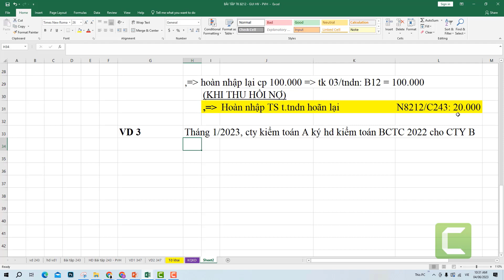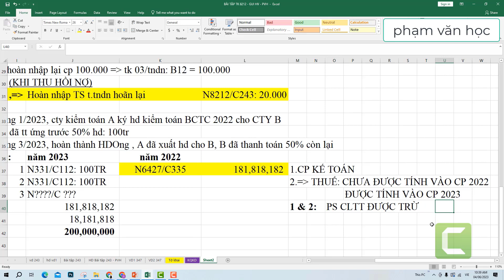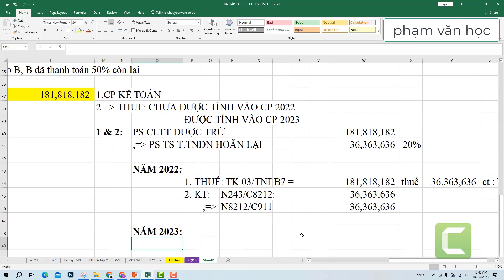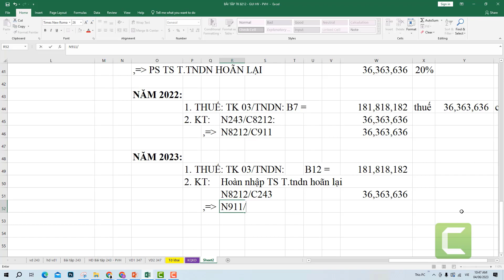Tài Khoản 243 Hạch Toán Tài Sản Thuế Thu Nhập Hoãn Lại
Tài Khoản 243 Hạch Toán Tài Sản Thuế TNDN Hoãn Lại và ví dụ cụ thể

Bài viết liên quan:
1. Hướng dẫn tài khoản 243 (tài sản thuế thu nhập hoãn lại) theo Thông tư 200/2014/TT-BTC

2. Cách hạch toán thuế thu nhập hoãn lại

3. Cách hạch toán tài sản thuế thu nhập doanh nghiệp hoãn lại

Trân trọng.
Danh sách phát nổi bật